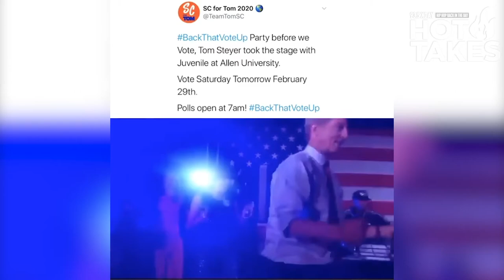Tom Steyer Panders To Hip-Hop Community With Juvenile "Back That Azz Up" Rally Performance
Hip-Hop is without a doubt the biggest and most transcending genre of music that impacts popular culture every day. When it comes to politics, many political figures have been criticized with their attempts to get African American and Latinx to rock the vote. Paulina and Noah Ayala break down the 2020 Presidential hopeful Tom Steyer's recent rally where he brought out Juvenile for a special voter performance. The duo also chime in on Hillary Clinton's past pandering moments and also call out Bernie Sanders' rally which feature Public Enemy, sans Flavor Flav.